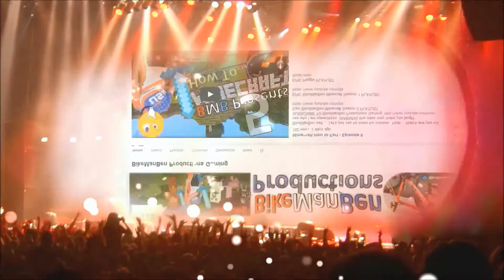Let's Play Minecraft [S2 E83] - How to Build an Escalator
BikeManBen builds an escalator in his dining hall. Harder to build than an elevator but still possible! Give it a try!!!